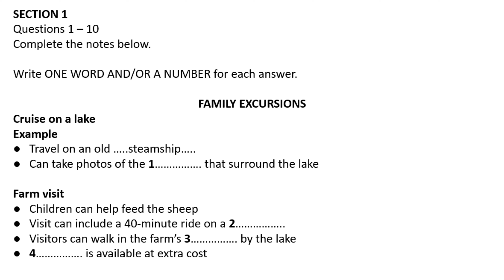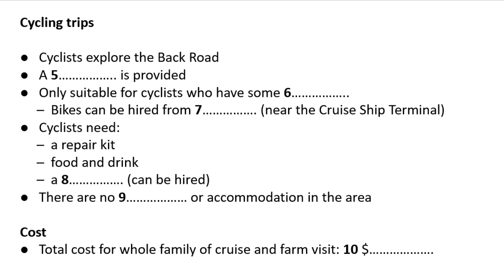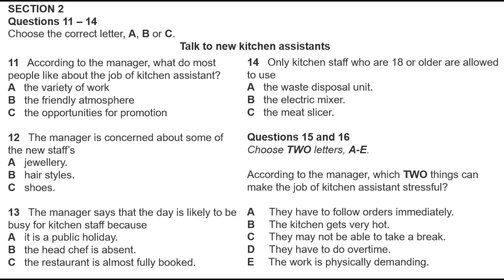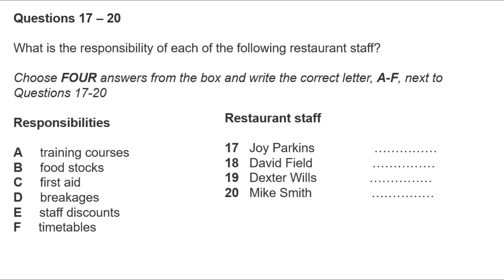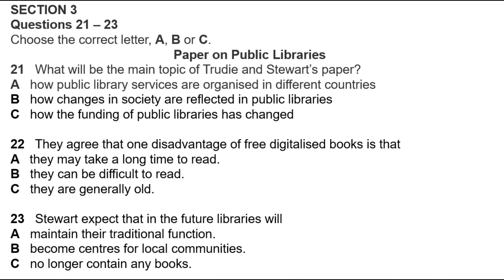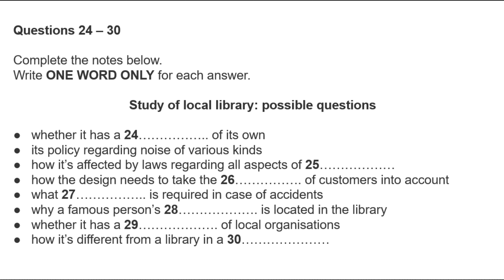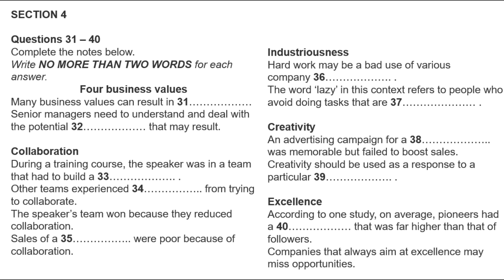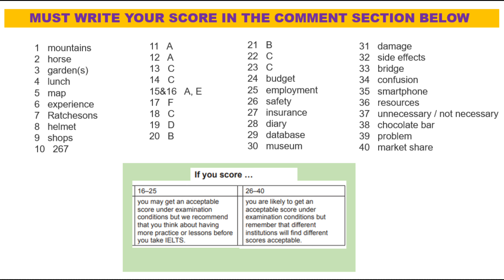IELTS LISTENING PRACTICE TEST WITH ANSWERS | TEST 21 | 28/10/2022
Listening IELTS Practice Test //TEST 21//Family Excursions
IELTS LISTENING PRACTICE TEST 2022 WITH ANSWERS

Cambridge 12 Listening Test 1 //Family Excursions
Listening Official Test 21
IELTS OFFICIAL TESTS 2022

Family Excursions
Talk to new kitchen assistants
Paper on public libraries
Four Business Values

How listening test is done?
How can I get 9 in IELTS listening?
How do you prepare for a listening test?
Can I prepare for IELTS in 2 days?

Listen to the instructions for each part of the paper carefully. Answer all the questions.
As you listen, write your answers on the question paper. At the end of the test, you will have 10 minutes to transfer your answers to the answer sheet in pencil. You have to write your answers in capital letters.

1. Listening IELTS Practice Test Cambridge 2022
2. IELTS LISTENING PRACTICE TEST 2022 WITH ANSWERS
3. IELTS Listening Test with Answers
4. IELTS Listening test from real exam
5. Listening IELTS 2022
6. IELTS OFFICIAL TESTS 2022
7. Listening Practice Test With Answers
8. listening Ielts practice test 2022

THANKS...